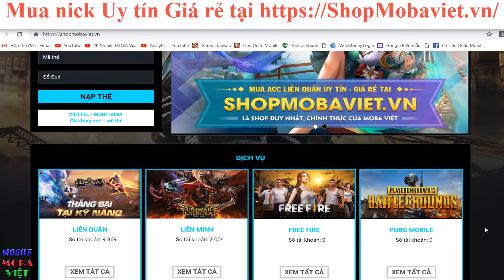Đây chính là lí do mọi người cấm Khỉ! Một mình đập nát cả team bạn Ngộ Không Mùa 10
🌟MỞ BÁN SHOP PHỤ KIỆN ĐIỆN THOẠI, IN ỐP LƯNG LIÊN QUÂN MOBILE ĐẦU TIÊN CỦA MOBA VIỆT